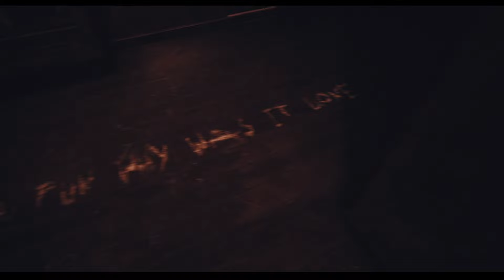I HATE POPPY PLAYTIME CHAPTER 3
This game actually made me mad, these puzzles ain't even puzzles no more.